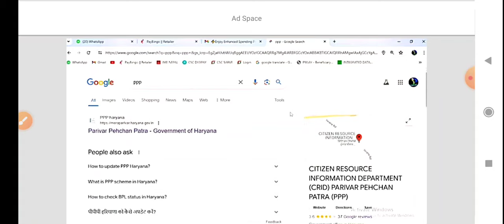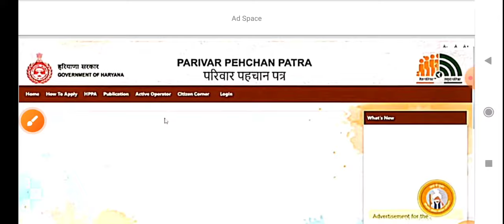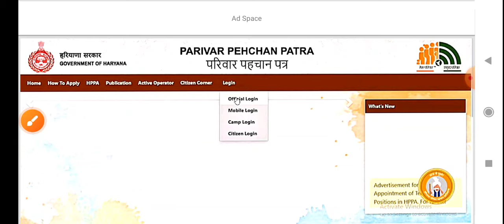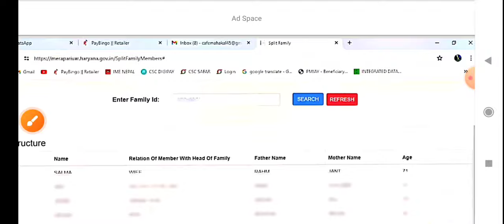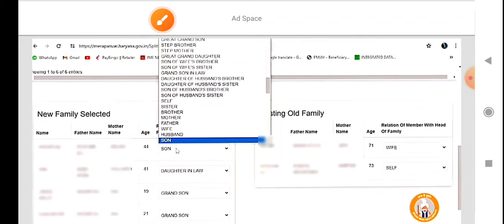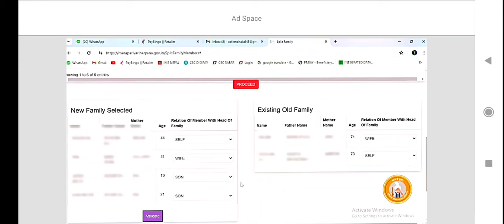Family id अलग केसे करे || PPP CAMP || PPP change|| split Family id